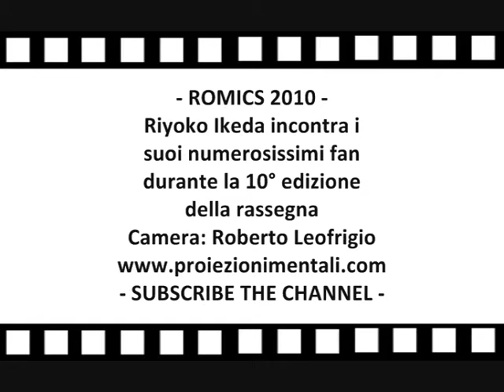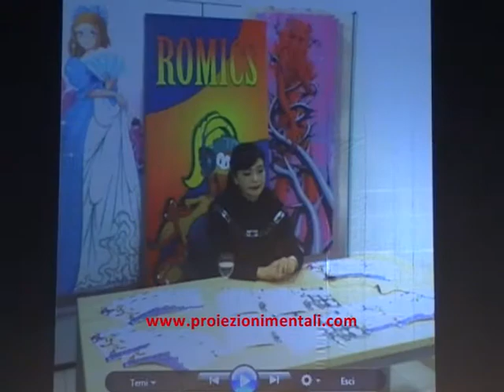Riyoko Ikeda - Romics 2010 - Incontro con il pubblico/Part 1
Riyoko Ikeda a Roma come ospite d'onore per la 10° edizione del Romics incontra il pubblico della fiera e risponde alle domande dei fan. Camera: Roberto Leofrigio - Editing: Sabrina Lugetti - Seguici anche su facebook!